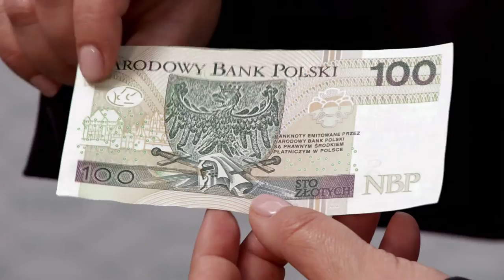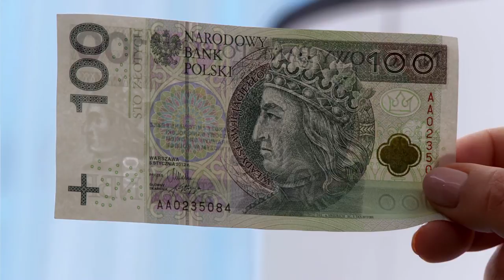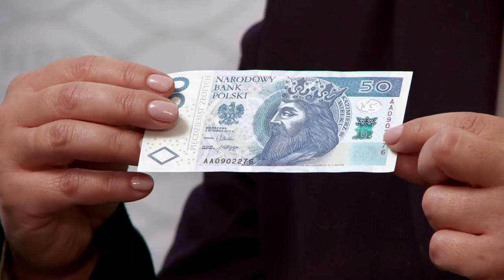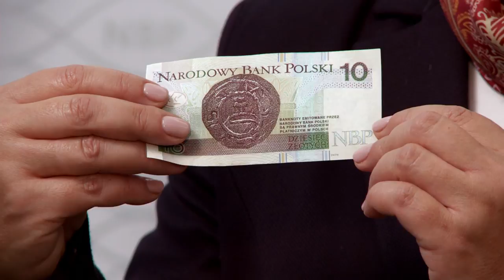Barbara Jaroszek o zmodernizowanych zabezpieczeniach polskich banknotów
Barbara Jaroszek, z-ca dyrektora Departamentu Emisyjno-Skarbcowego NBP, o zmodernizowanych zabezpieczeniach polskich banknotów.